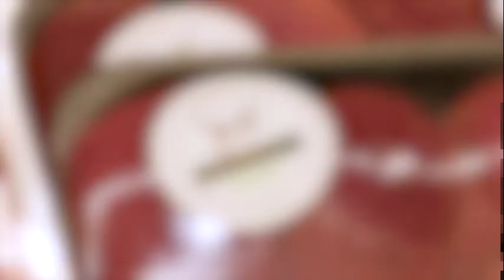LE CERF Rusa de Nouvelle Calédonie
Cerf de chasse ou d'élevage:  Pour quoi faut il manger du cerf?
Réponse en image.